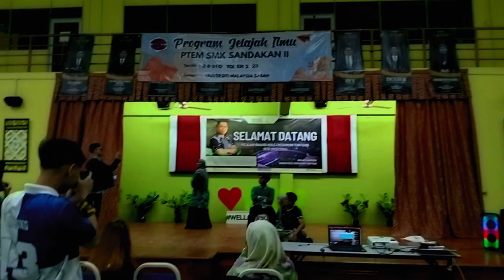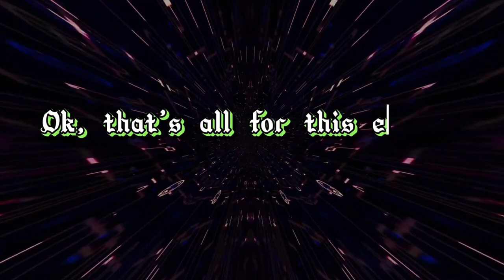Malam Kebudayaan Pelajar Tingkatan Enam SMK Sandakan II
Rasanya ini bukan kali pertama institusi pendidikan menengah melawat UMS. Akan tetapi, episod kali ini adalah malam kemuncak ataupun malam kebudayaan untuk pelajar tingkatan enam dari SMK Sandakan II. Dan juga program ini di bawah anjuran Persatuan Mahasiswa Sains Sosial dan Kemanusiaan (PERMASS). Maka, pelbagai persembahan yang dipersembahan adalah daripada barisan pelajar tersebut, dan lokasinya adalah di Kolej Kediaman Tun Fuad.

I think this is not the first time a secondary educational institution has visited UMS. However, this episode is  about cultural night for form six students from SMK Sandakan II. And also this event is organized by the Association of Social Sciences and Humanities Students (PERMASS). Thus, the various performances were from the students' line-up, and the location was at Tun Fuad Residential College.